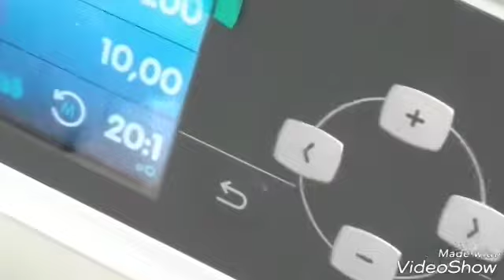Implante dentário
Cirurgia de implante, molar inferior, após estudo de tomografia computadorizada, cirurgia sem intercorrências!